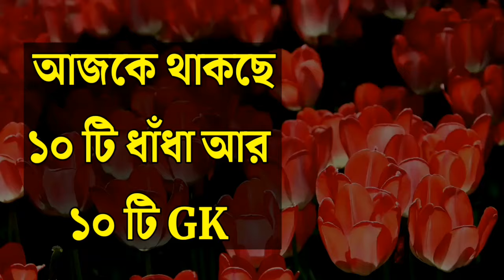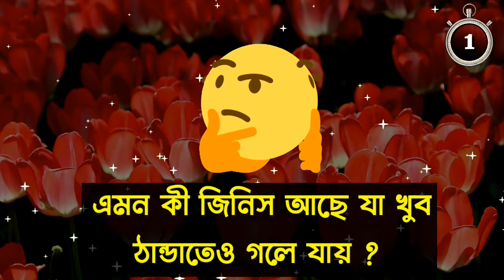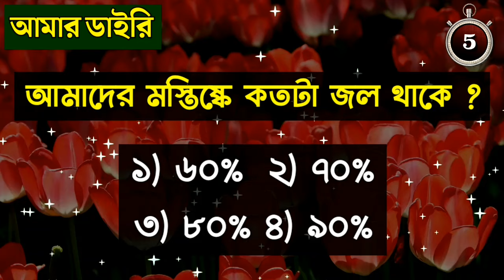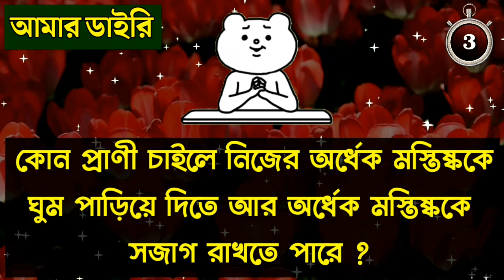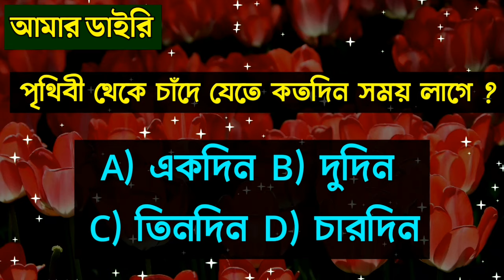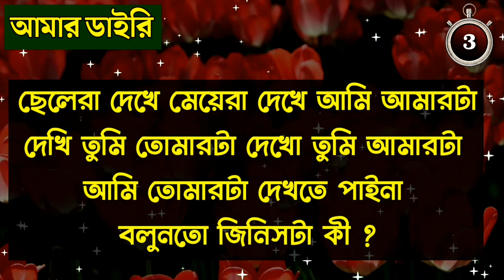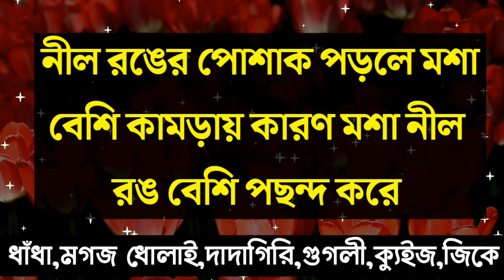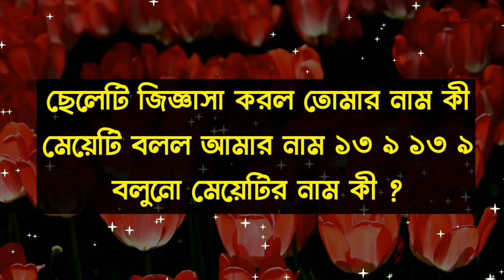ধাঁধা প্রশ্ন ও উত্তর \গুগলি প্রশ্ন ও উত্তর\ Mojar dhadha\quiz\buddhir khela\dada\googly\dhadha\P-291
গুগলি প্রশ্ন ও উত্তর,ধাঁধা প্রশ্ন ও উত্তর,Mojar dhadha,quiz,buddhir khela,dada,googly,dhadha,pazel,

ABOUT VIDEO :-

সময় দেওয়া হল ১০ সেকেন্ড।

🤔Video টির শেষে তোমার জন্য থাকবে একটি মজার ধাঁধা Comment এ তার উত্তর টা জানাবে।

.ধন্যবাদ🙏🙏🙏,